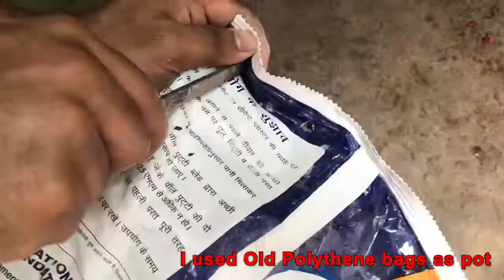Clone Your Favorite Citrus Plant 100% Easy Step Nursery way Propagation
In This Video I Have Shown about Citrus (Galgal)  Airlayerning To potting and Bearing Fruit on the plant...
Citrus (Galgal) is a Genus Tree It Produce Flowers that white & lil Yellow in color few months later it turns into fruit small fruit which are in green color when fruit is getting mature that turns into yellow color

📌Galgal (Citrus) :-  Here Iam sharing  8 Years of my journey with Galgal (Citrus) Plant from seed to plant now she’s turns into 5 meters tall citrus fruit tree
                                   Gardening journey ,
                       01. This Beautiful Tree Love Direct  sunlight  of 6 to 8 hours
                       02. The Tree Love acidic Soil
                       03. start Producing  flower in late winters (The flower looks
                              very Beautiful & Smells So Lovely can't even describe in
                              words)

                      04. Fruits looks Dark green in color looks similar to lime fruit
                     05. Galgal (Citrus) Leaf turn cruel when its to Hot In Summers
                     06. Tree well grow warm climate & it needs  25c to 30c
                             Temperature
                     07.  Galal have beautiful leaf to which dark green in color
                     08. Citrus Family need more watering in summer session
                     09. My Beautiful Galal Tree 15ft tall in hight ( 8 year old)
                     10. My  Galgal (Citrus) Fruit mature in November end it takes
                          almost 8-9 months to mature the fruit

📌Top 8 Varieties of Citrus Fruits Available in India which I like the most

01. Galgal (Citron) "This Video is on Galgal (Indian name) Citrus"
02. Orange
03. king orange (Kinnu)
04. Lemon
05. Mosambi (Citrus limetta)
06. Mandarin
07. Grapefruit
08. mandarin orange

Citrus airlayering, citrus grafting , citrus from seed ,

🔴 I Hope You Like My Video I Did Lots Of hard on my video Please Like &